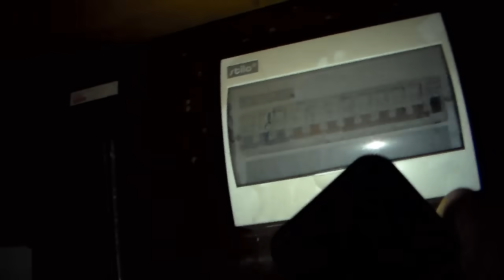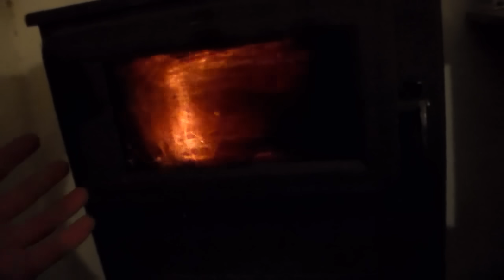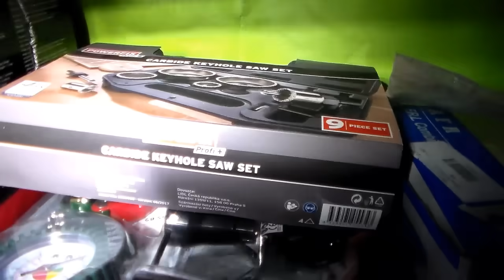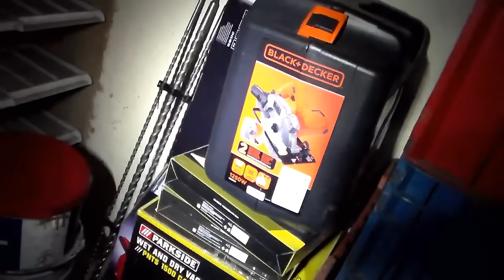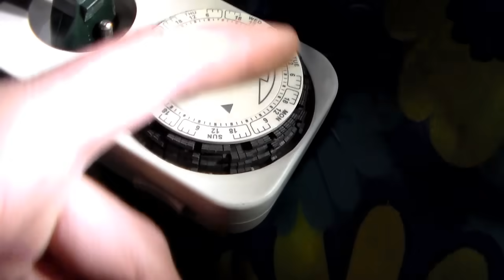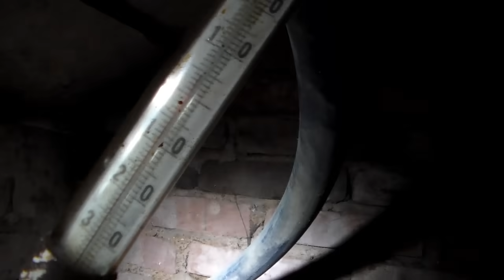KONEČNĚ ELEKTŘINA ! 🏠 HouseVlog 4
Dneska video máme trošku vánoční, ale vlastně je jenom o jedný zásuvce (jak už to tak někdy v životě bejvá) :D